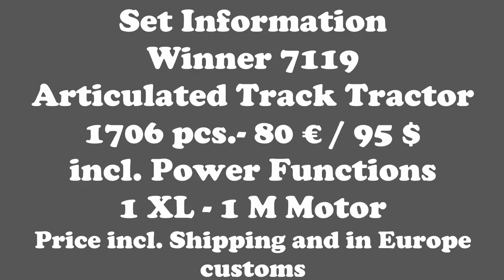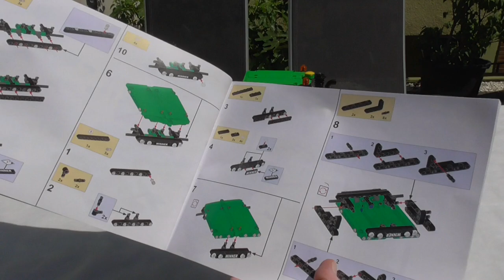Winner 7119 - Articulated Track Tractor - Review